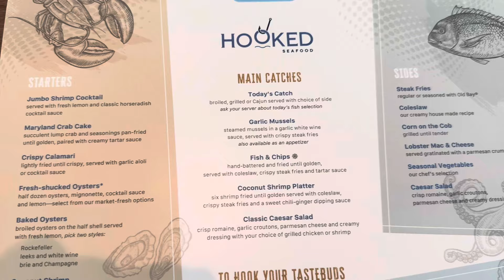Utopia of the Seas - Hooked Seafood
We dined at Hooked Seafood onboard the Utopia of the Seas – The World’s Biggest Weekend!

Hooked Seafood is one of the specialty dining restaurants on board Utopia of the Seas.